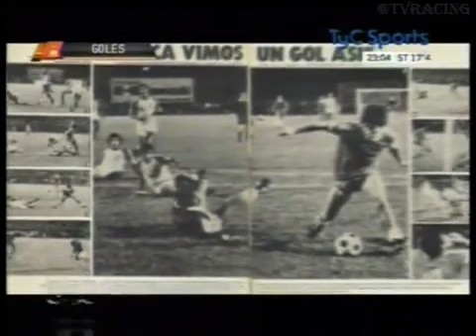Planeta Gol - Especial Diego Maradona - Programa completo 2012